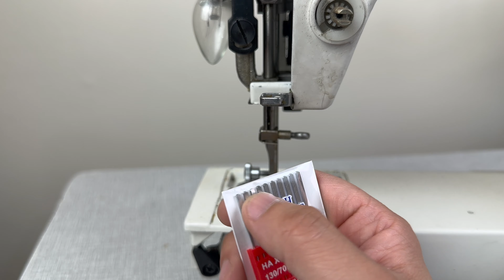Máquina familiar I Armado y puesta a punto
En esta ocasión, realizamos el armado de la maquina de uso casero que nos habían dado para ponerla a punto, para poder ajustarla, debimos cambiar algunas piezas tales como la lanzadera, los dientes, la placa de aguja, el pie prensatelas, entre otros, para poder garantizar que la máquina funcione muy bien.
Acompáñenos y podrá descubrir todo lo que hicimos para poder armar y ajustar este equipo.